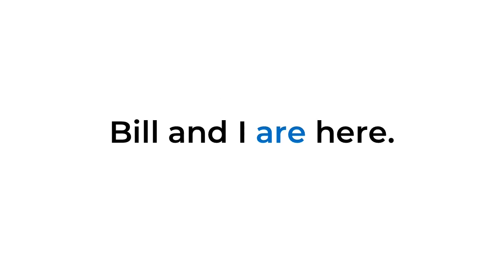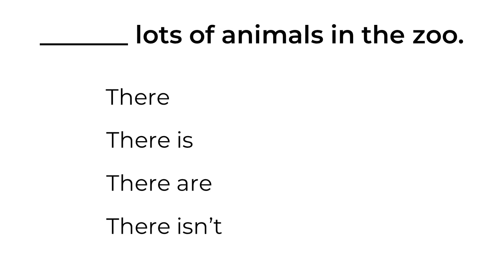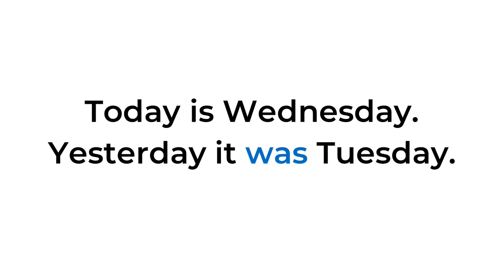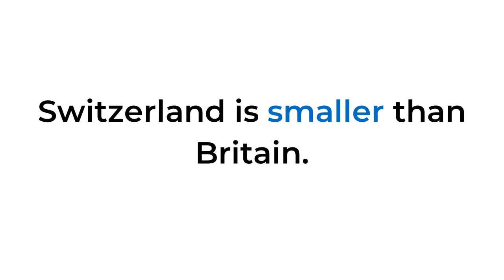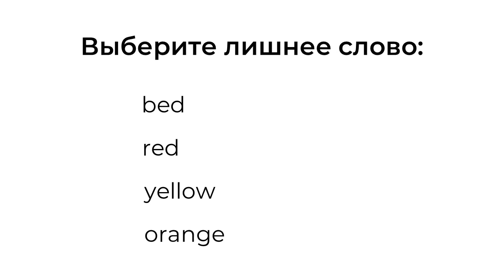Базовый английский: короткий тест для начинающих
Небольшой тест для тех, кто только начал изучать английский язык. Проверьте, насколько хорошо вы знакомы с основами. На выбор ответа дается 7 секунд, затем правильный вариант подсвечивается зеленым цветом - так вы можете сразу проверить себя.